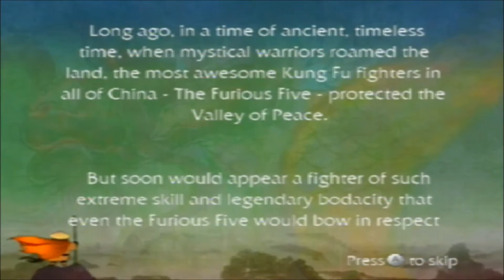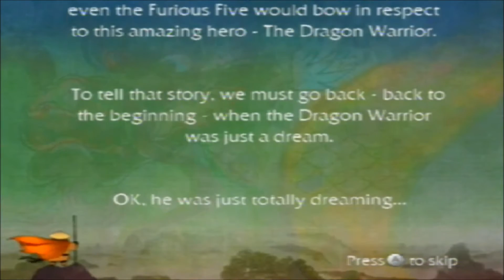Let's Play: Kung Fu Panda for the Wii: "Why Can't We Just Talk Things Out?": Part 1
These motion controls aren't as well programmed as I remembered... or are they?